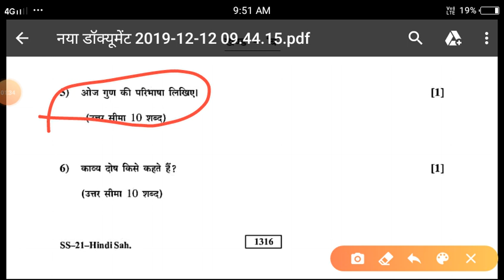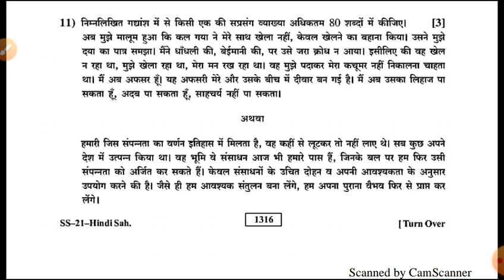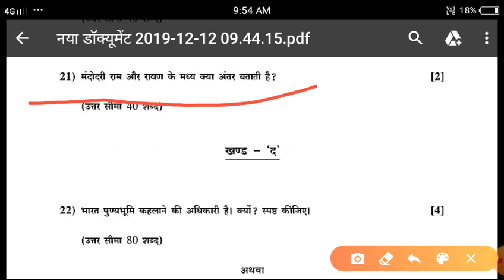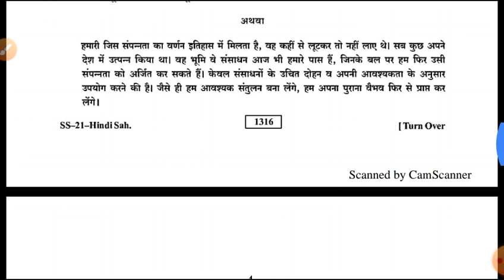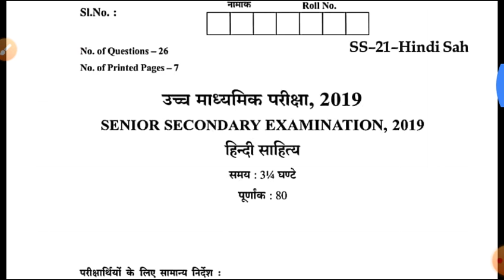कक्षा- 12// हिंदी साहित्य// बोर्ड पेपर''-2019// ऐसा आता है हिंदी साहित्य का बोर्ड का पेपर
इस वीडियो में आपको हिंदी साहित्य का पेपर प्राप्त होगा जिसमें हर प्रकार की जानकारी उपलब्ध है